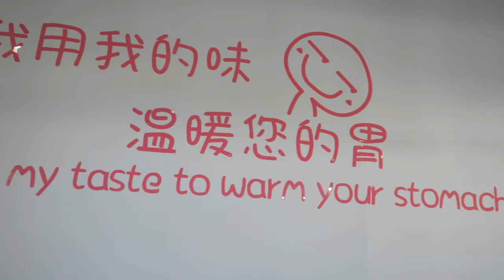Eating Crocodile and Pigeon Soups in Rosemead, CA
Dee takes Cleveland Rob to Zheng Shang Xian 蒸上鲜 and puts him out of his comfort zone. This place is known for their soups, which the broth is made with 8 medicinal herbs. Pigeon, crocodile, and a delicious sausage dish for this Fujian and Guangdong style food.

8508 E Valley Blvd STE 101